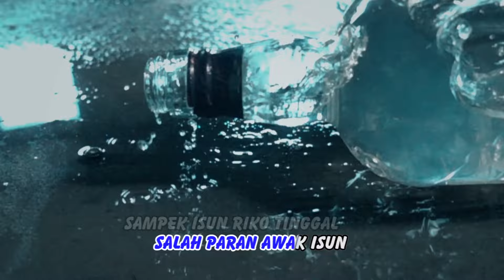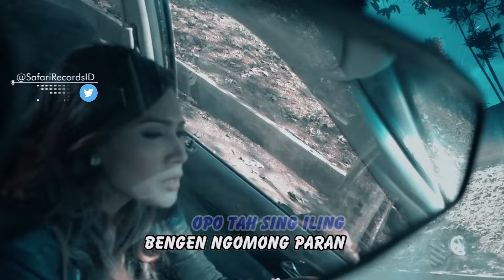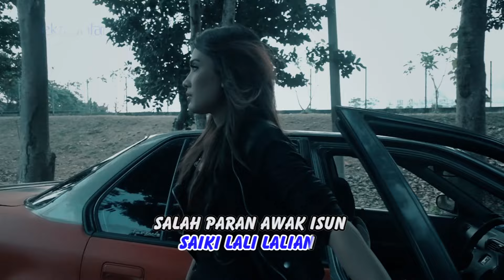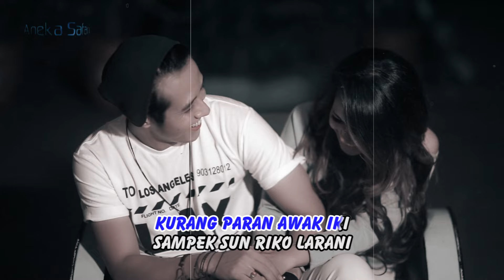Diyah - Lali Lalian (Official Music Video)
Thanks ya ..

Title:  Lali Lalian
Artist: Diyah
Album: Tata Nanda & Vita - Lali Lalian ( ASVCD - 312 )
Songwriter: Dedy Boom

selamat menikmati ..

Available download & streaming on :
iTunes: coming soon ..
Spotify: coming soon ..
Deezer: coming soon ..